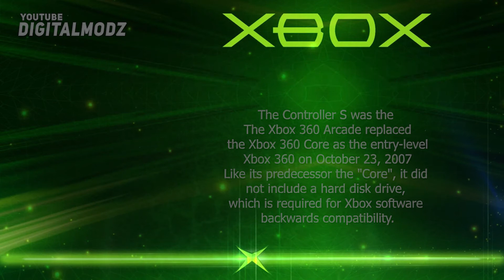The Evolution of XBOX Consoles From ( 2001 to 2020 ) XBOX SERIES X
It has been a long, strange trip for Microsoft's Xbox gaming console , Ahead of the Xbox Series X launch, we're looking back at the history of the Xbox

Console List 📑

► ORIGINAL XBOX  2001
► XBOX 360 2005
► XBOX 360 ELITE 2007
► XBOX 360 ARCADE 2007
► XBOX 360 SLIM  2010
► XBOX 360 E 2013
► XBOX ONE 2013
► XBOX ONE S 2016
► XBOX ONE X 2017
► XBOX ONE S ALL DIGITAL 2019
► XBOX SERIES X 2020

Help my channel grow by telling your friends! It would really mean a lot!

▬▬▬▬▬▬▬▬▬▬▬▬ ☯ Social Media's ☯ ▬▬▬▬▬▬▬▬▬▬▬▬